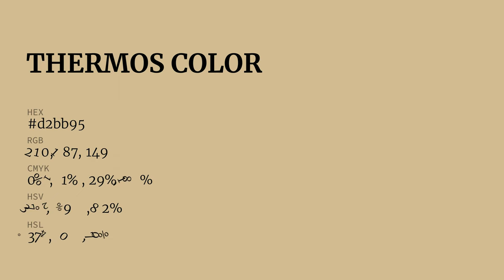Thermos color d2bb95 hex color - Brown color - Cool color d2bb95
What color is Thermos ? d2bb95 hex color - Brown color - Cool color d2bb95

Hex d2bb95 Color Code is also known as Thermos color.

Hex d2bb95 Color code in RGB color code model is created after adding 82.35% red color, 73.33% green color and 58.43% blue color.
Hex d2bb95 Color code in CMYK color (process color) code model is generated after subtraction of 0% cyan, 10% magenta, 29% yellow and 17% black.